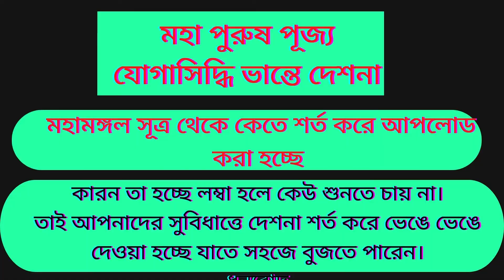Joga Shidde Bhanty Dharma Desona(যোগাসিদ্ধি ভান্তে দেশনা)মহামঙ্গল সূত্র |Bhuddor Hoda